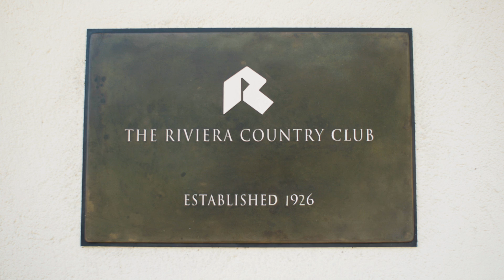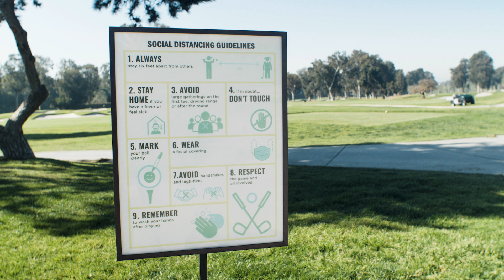Viking Pure Solutions at The Riviera Country Club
The Riviera Country Club is one of the most prestigious golf and tennis clubs in the world. Viking Pure Solutions is proud to help facilitate a safe and clean environment for club members and staff.